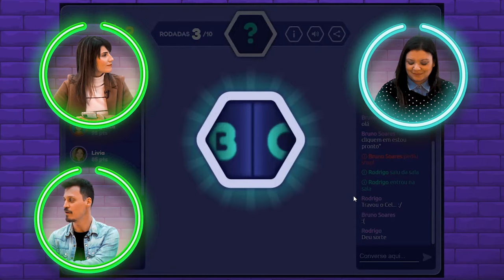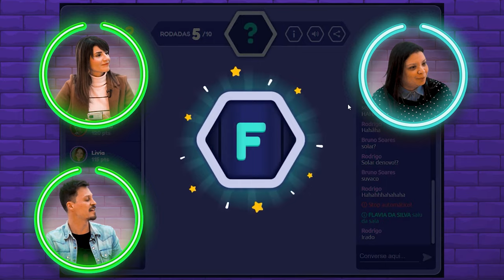Educa e Joga - S01E07: Stop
Quer estudar de uma maneira divertida? Que tal conhecer alguns games enquanto aprende assuntos que você vê na escola?
Neste vídeo iremos ver alguns assuntos relacionados ao componente curricular de Arte.